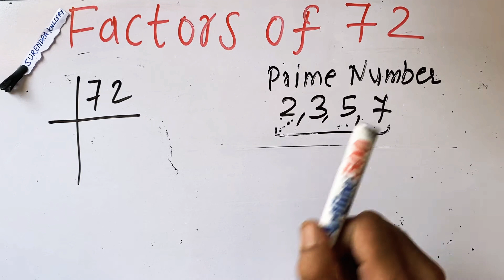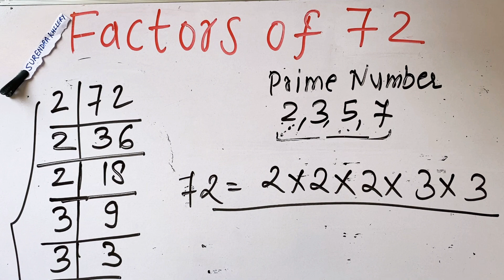factors of 72 In Hindi | Surendra Khilery | अभाज्य गुणनखंड करना सीखें